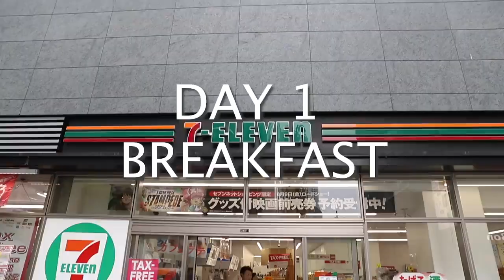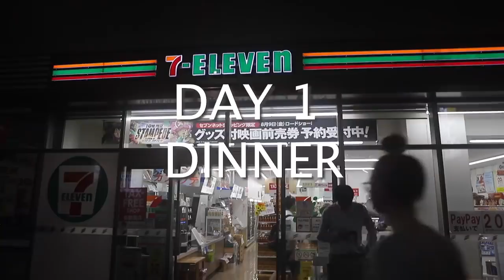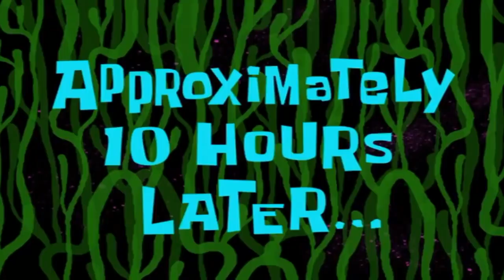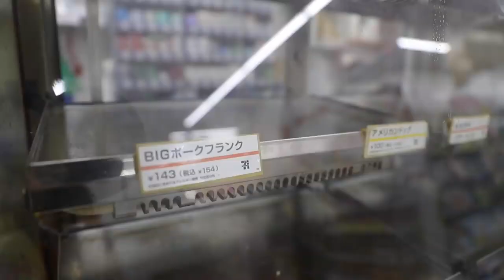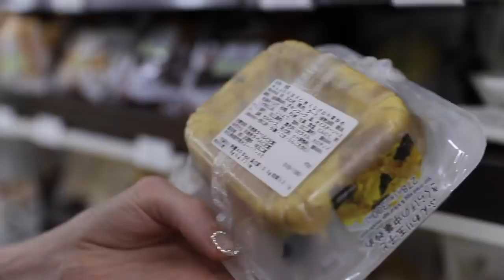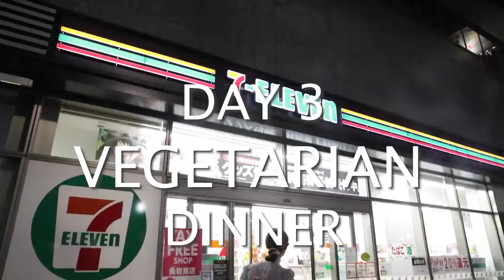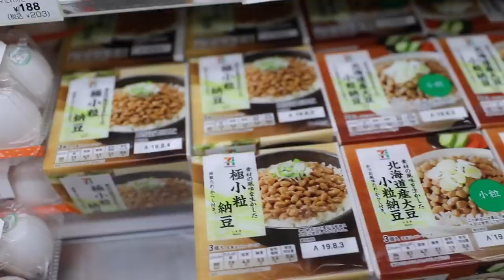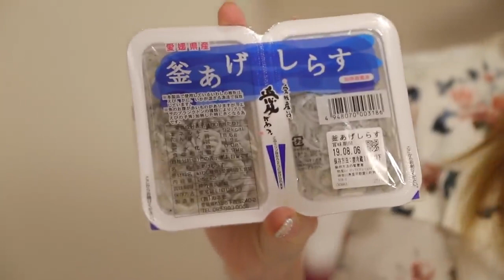TRAVEL VLOG JAPAN MUKBANG 7 ELEVEN CONVENIENT STORES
10 Items To Buy From Japanese 7-Eleven Convenience Stores
1. Onigiri.
2. Egg Sandwich.
3. Yakisoba Bun.
4. Bento Sets. If you're looking for a meal to fill up, look no further than bento sets from 7-Eleven. ...
5. Instant Ippudo Ramen.
6. Fried Karaage. ...
7. Coffee Cream Treat. ...
8. Mochifuwa Pancake.